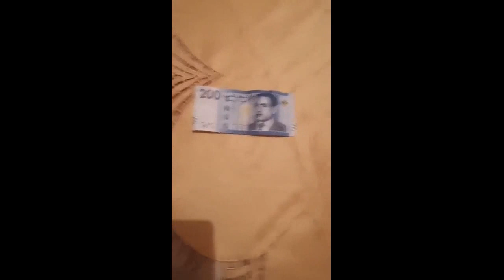شاهد أفضل الفيديوهات على تيك طوك المغرب ليوم 2019-05-28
Sh7al lwa9t fach chfti had video??❤️❤️insta:jabri_walid
فاش كضحك مع عشيرك و كيهجرو ليك😂❤️أنا من المغرب انتو من وين؟؟❤️❤️
لكحب هد إسم غادي دير قلب😘😘
makntch 3arfa wach ratsd9😂😂
😂😂😂حبيبتي 💋
Khassu l3sa
خسر ليا الكماالة 💔💔 لله ياخد فيه الحق 👏🏻😂
تقول هندية ههههههه نشبهلهم بصح ؟؟
شكون لي بغاني ندير شي رقصة هندية ؟؟
الفيديو للناس اللي سقساوني على المدرسة ديال الضيافة الجوية الى باقي شي تساؤل انا نجاوبكم
Sarukh bda y’tla3 😂🔥 , @achraf.abassi1
I don’t care
Fatima❤لي بغا ديديكاس يخلي الإسم ديالو فالتعاليق وماتنساوش insta: MoutawifTV#joyeux_ramadan
duo avec @elameri.aya ch7al 3ziza 3liya ❤️ drafat ou rojola ❤️😂
Dok li mbliyyin b pubg 🤣🤣🤣🤣🤣bon_apétit
I love morocco ☺️❤️☝🏼 where are all my arab people?
هاهي جات لالة البنات العروسة فنا بنت خويا ههه
مهم دجوجي
🤣😂🤣😂 bye bye
duo avec @yeuxvert
الإنسان يحب و يعشق مرة وحدة و بس في حياته
taGhi a7sen tiktoker 🎀💜
Wa sakhskhuuuuni hhhhhh
ملي كيبان ليك داك الشخص اللي كنتي كتبغيه و غذرك 💔🚶🏻♂️
Kan chi fan😂 insta :jabri_walid❤️🔥
كلشيً على الشوفة لي درت فاللخر😂😂😂 خللي معااك جدووغ ❤️❤️
duet with @türkiyeyaşamtarzı 💚
Zahia😂
kaysali m3aya
😂😂😂😂 خسر ليا الفيديو 😂 dozo endi l instagram
الطريق الصحيح💖💖💖💖💖💖💖
Lharbaaaa😂@sabri_ayoub @br_unes @savagekilimini @zouhairouardi @achraf.abassi1 @oussaaama_
الله ينجحنا❤️😂